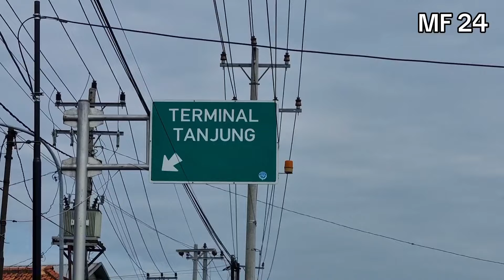PENUMPANGNYA DEWI SRI MEMBLUDAK, SAMPAI ADA YG BERDIRI !!! ANGKATAN PAGI TERMINAL TANJUNG BREBES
Assalamualaikum temen-temen berjumpa lagi, video ini saya sedang berada di salah satu terminal yang ada di Kab. Brebes yaitu terminal Tanjung, kala itu terminal Tanjung suasananya cukup ramai, penumpang di terminal tanjung juga cukup ramai, di terminal tanjung ini kalau angkatan pagi hanya ada dua Po. Bus yang masuk yaitu bis Dewi Sri dan bis Dedy Jaya, kalau angkatan malam hanya ada Dedy Jaya, bis Dewi Sri tidak masuk, pagi itu penumpang bis Dewi Sri cukup ramai, terlebih ketika Bis Dewi Sri dengan jurusan Alfa-Lb. Bulus- Ciputat, masuk terminal Tanjung langsung Diserbu oleh penumpangnya bis Dewi Sri, bagaimana suasananya di terminal Tanjung ini, tonton video yang berjudul PENUMPANGNYA DEWI SRI MEMBLUDAK !!! ANGKATAN PAGI TERMINAL TANJUNG BREBES sampai selesai !!! selamat menonton :)